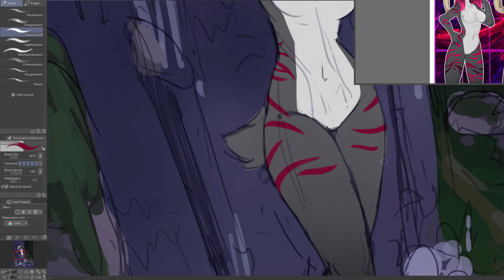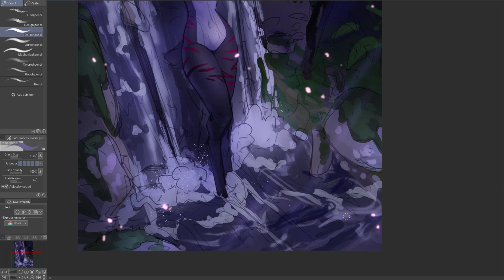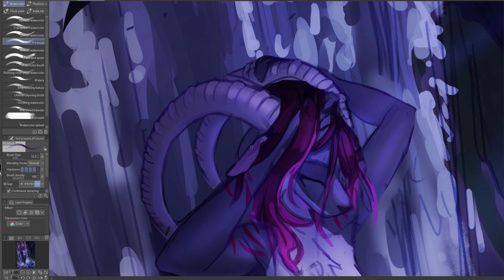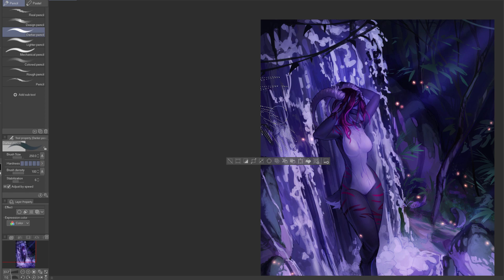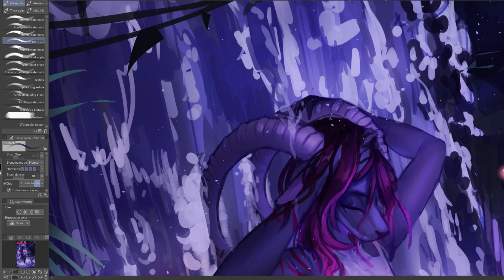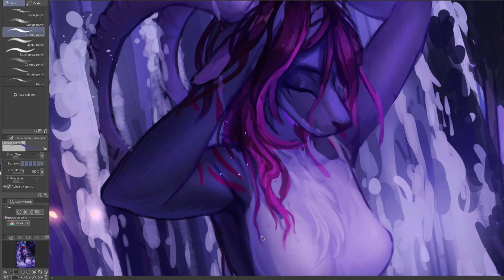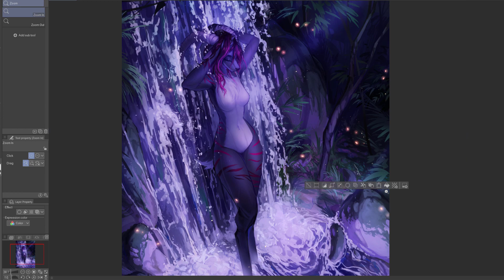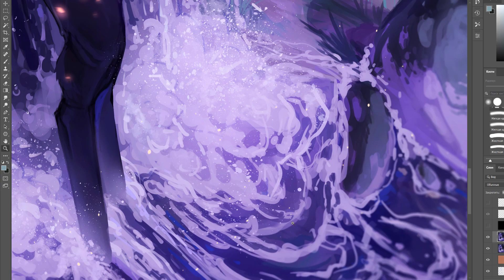Night at the waterfall [SpeedPaint]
Look here! :3

This is a commission for Ibex_Princess

Programs:
Drawing: Photoshop, Clip Studio Paint
Editing: Camtasia

1)
2)
4)
"Tokyo Music Walker  - Way Home" находится под лицензией Creative Commons (cc-by)